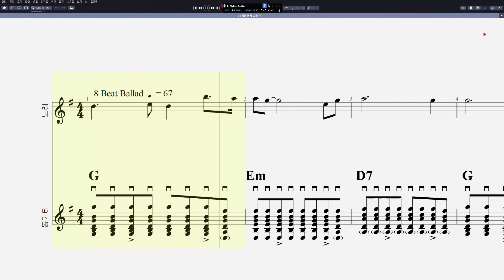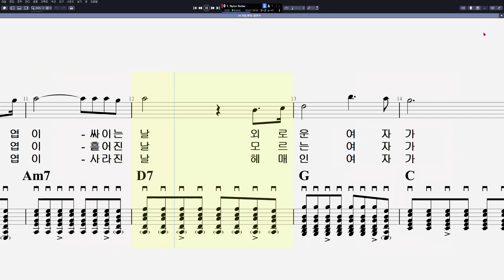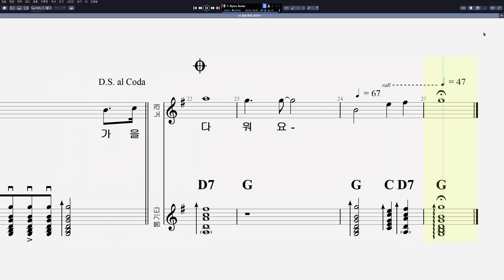34 최양숙 - 가을 편지